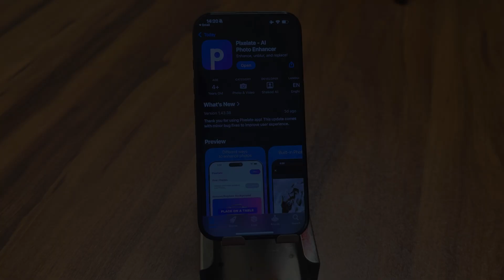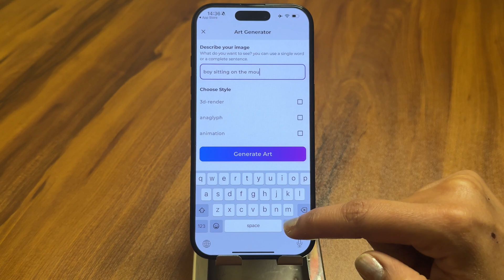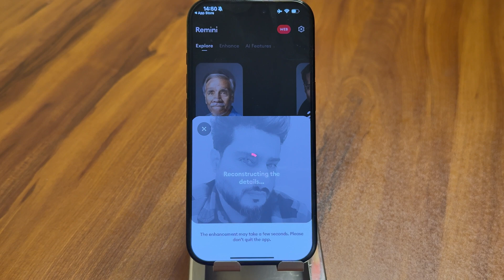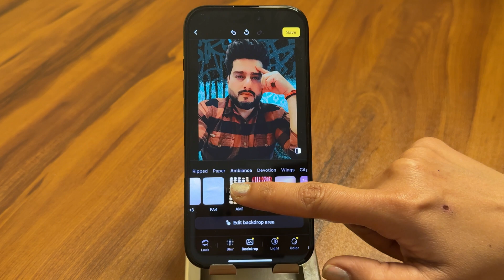Top 3 Best AI Photo Editing Apps for 2025 (Android & iOS)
🚀 AI photo editing has never been this powerful! In this video, we explore the top 3 AI photo editing apps of 2025 that can remove objects, enhance images, restore old photos, and create stunning edits with just a tap! 📸✨

🔥 Featured Apps:
✅ Lensa AI – AI portrait retouching, artistic filters, and avatar creation!
✅ Remini – HD photo restoration and enhancement for old and blurry images!

RECOMMENDED DOWNLOADS